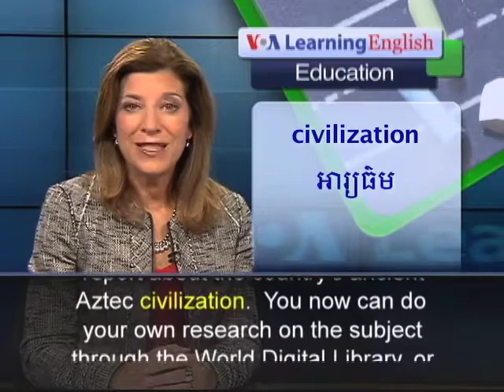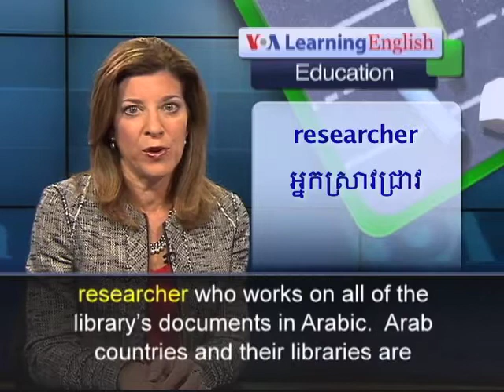Check Out the World Digital Library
Imagine you are a student in Mexico. And your teacher asks you to write a report about the country's ancient Aztec civilization. You now can do your own research on the subject through the World Digital Library, or WDL. One of the 8,000 items listed on this website is the General History of the Things of New Spain. It was written in the 16th century by a member of a Roman Catholic religious order. Friar Bernardino Sahagun lived in what is now Mexico. He liked many qualities of the Aztecs and wrote 13 books about them in Spanish and Nahuatl, the Aztec language. The books are stored in Florence, Italy. But you can read every page and see every picture with the World Digital Library. The library has at least one item from every member country of the United Nations Educational, Scientific and Cultural Organization, or UNESCO. UNESCO and the U.S. Library of Congress launched the WDL in 2009. Since then, more than 25 million people have visited part of the collection. The library provides free access to thousands of objects of cultural and historical importance.The library is looking for information about Arabic and Islamic science, says Musa Murawih. He is a WDL researcher who works on all of the library's documents in Arabic. Arab countries and their libraries are strong supporters of the World Digital Library. Mr. Murawih says the library shows the United States as a partner with Arab countries in an area other than military or security matters.The library also is helping countries make electronic copies of their documents, so that they are available to computer users around the world.For VOA Learning English, I'm Carolyn Presutti.